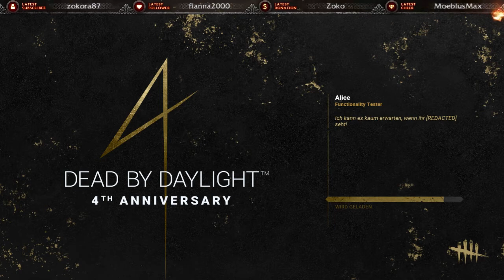Das mache ich nicht ♣ Dead by Daylight ♣ Gameplay German ♣ Dante Dark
Ich wünsche euch viel Spaß, bei Dead by Daylight.